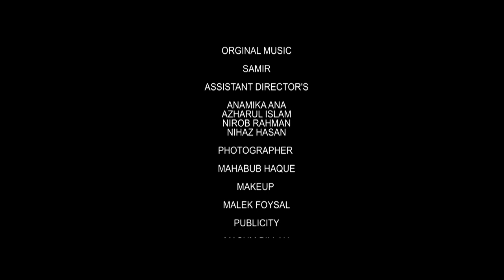মাইয়া তুই অপরাধীরে | Srabonti Onnona | Short Film | Bangla Natok | Cd Vision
Natok : Maiya Tui Oporadhire
Directed by : Bappy Khan
Starring : Srabonti Onnona , Ador Ahmed , Joti Hasan , Dulal Ojha, Mahabub Haque, Sujan Othitee
Language : Bengali

This product is copyright by CD Vision